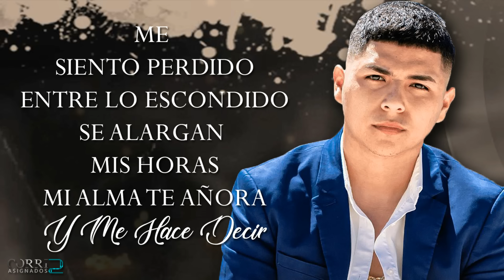(LETRA) Yo Te Necesito - Marca Mp [En Vivo]